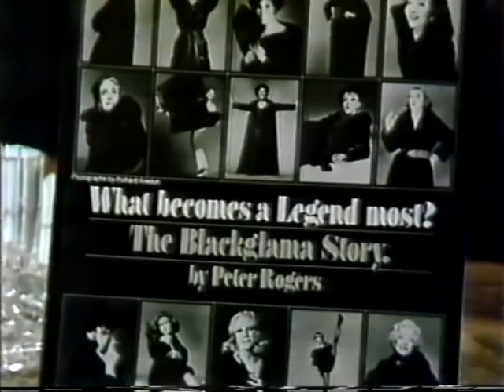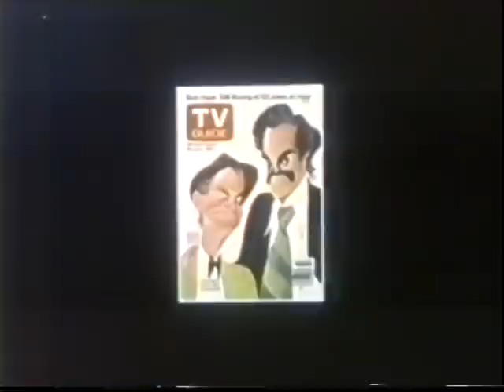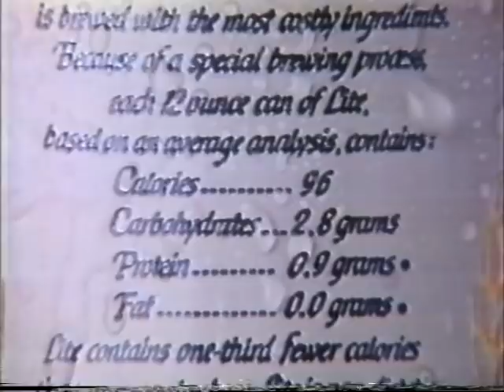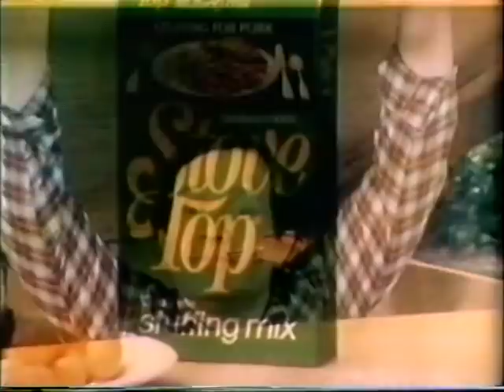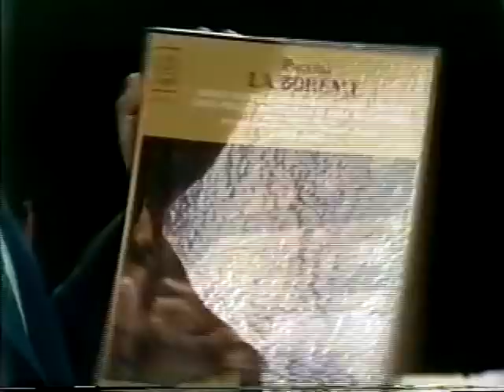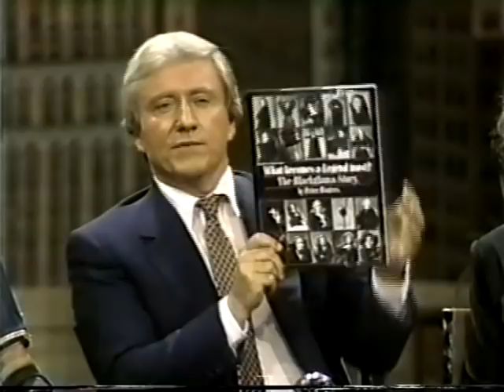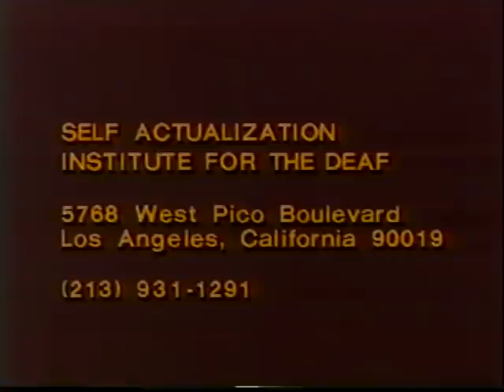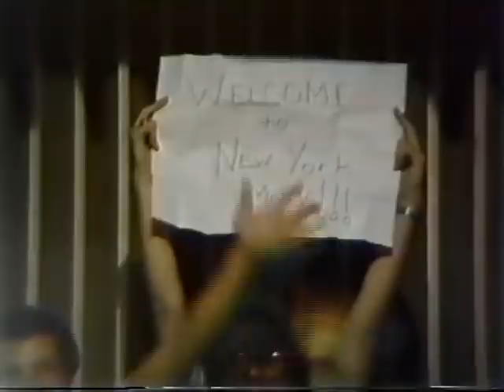Blackglama Legends--Ethel Merman, Ann Miller, Renata Scotto, Lillian Gish, Myrna Loy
A special salute to five of the great stars who earned the Blackglama Legends award--Ethel Merman, Ann Miller, Myrna Loy, Lillian Gish, and Renata Scotto, along with advertising executive of the campaign, Peter Rogers.  As a bonus, at 58:17, you'll find a brief commercial for the  Ginger Rogers-Sid Caesar revival of "Anything Goes".